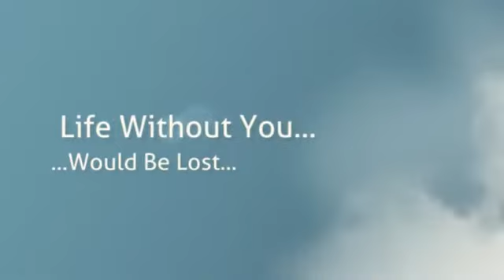ItsyBitsy Spider 2